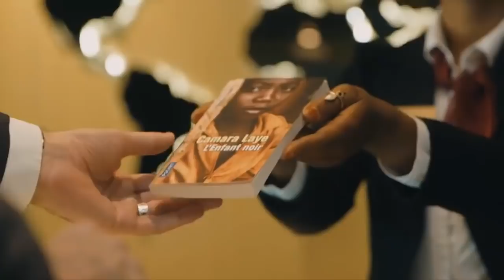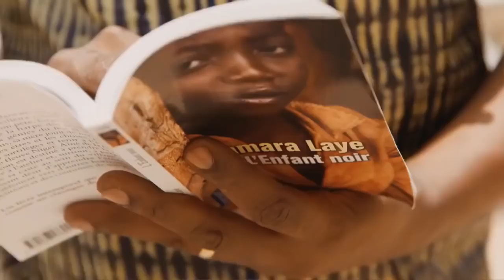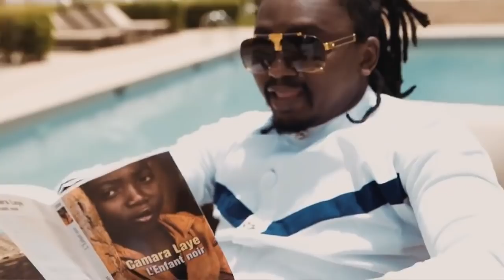AZAYA x PETIT KANDIA x DJANI ALPHA x FISH KILLER | Capitale Mondiale du Livre | Video 2017 | Dj.IKK